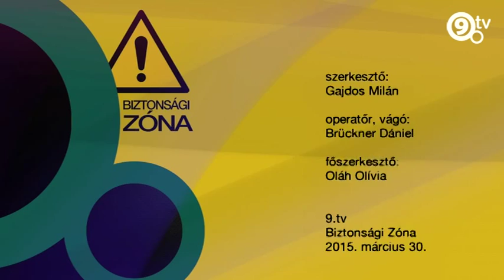9.tv - Biztonsági Zóna - Önvédelem és kempo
Zen Bu Kan Kempo edzésen jártunk a Ferencvárosi Küzdősport Centrumban, ahol utcai önvédelmi technikákat gyakoroltak a tanítványok.